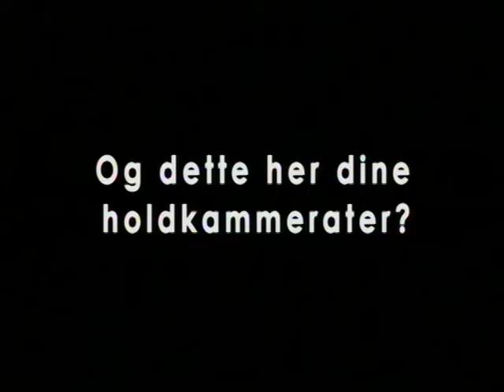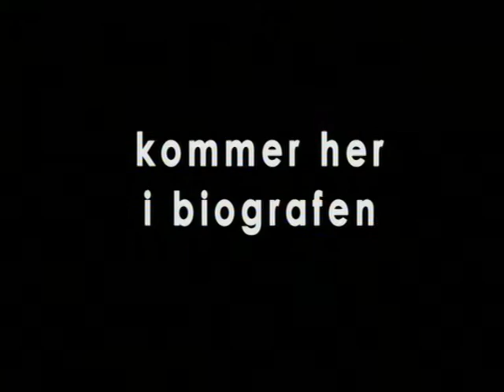Af Banen! Trailer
Trailer til filmen Af Banen!